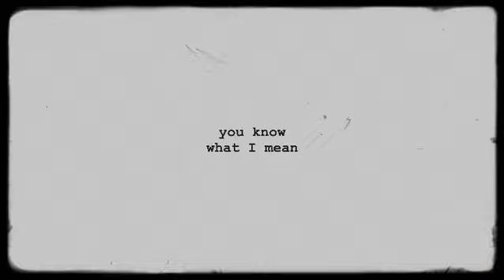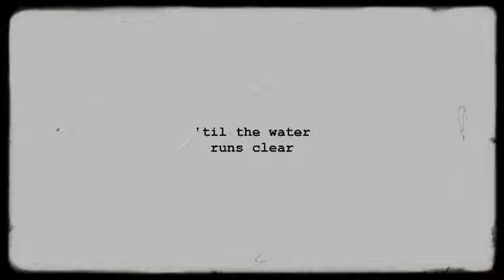4 // Release from the Microcosm // Lyric Video